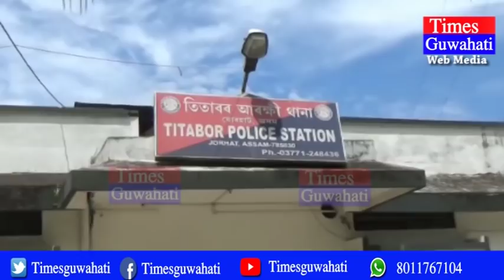চলন্ত ৰেলত দুটাকৈ ধৰ্ষণ-হত্যা কৰা ঘটনাৰ নতুন মুৰ ।। Police arrest Bikash Das